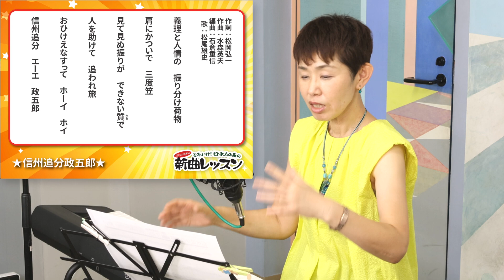「ようこそ！ENKAの森」 シークレットレッスン #192 松尾雄史「信州追分政五郎」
番組内では取り上げなかった曲をYoutube限定で特別レッスン！
#192 松尾雄史「信州追分政五郎」

最近では貴重な股旅ものです。
「おひけーなすって」と「ほーいほい」をしっかり雰囲気を分けて歌ってね。この歌の元になったストーリーが知りたい！！
どなたか知ってる方、おしえてちょーだーい！

カラオケファンのための演歌・歌謡曲番組。 演歌、歌謡曲ファンのみなさまにどこよりも早い新曲情報とその歌い方攻略法をレッスン­­する歌謡情報バラエティー。 毎月第3火曜日13:30から、横浜にある山陽印刷本社より公開生放送！

ようこそENKAの森テーマ曲『虹歌』のPVを公開しました！

『虹歌』のカラオケもできました！歌ってみてね！

『 虹歌 』
　歌：森 真由美
　作詞：森 繭美
　作曲：町屋 雄三

松尾雄史『信州追分政五郎』